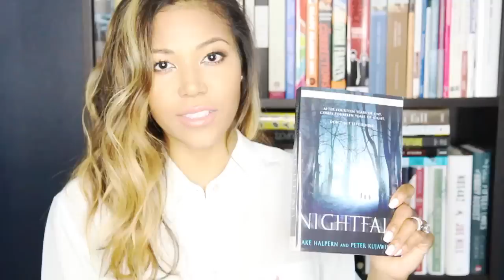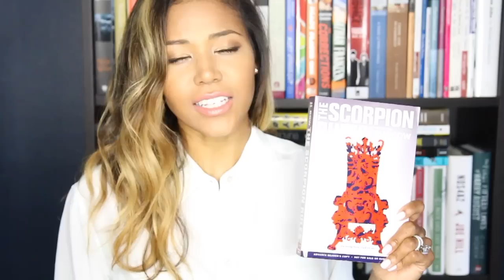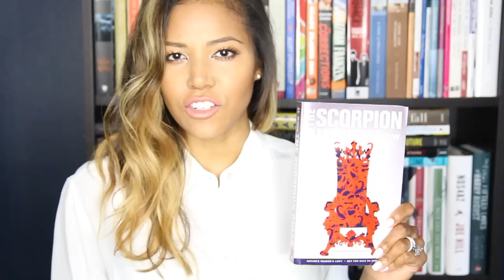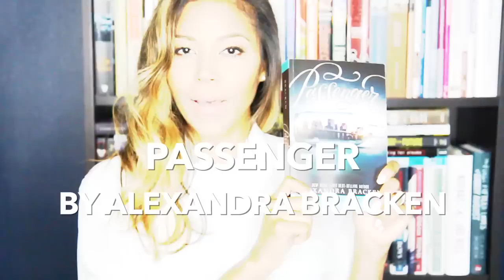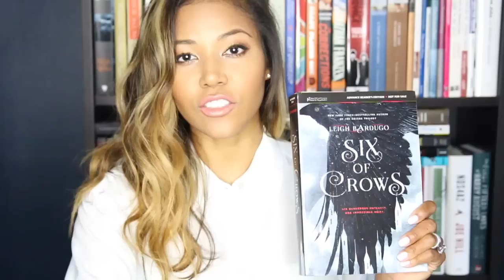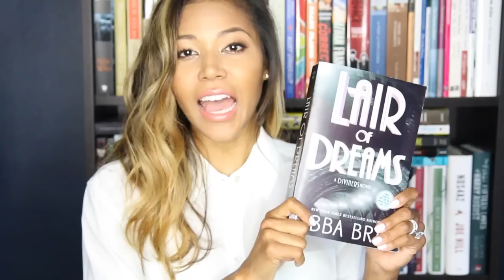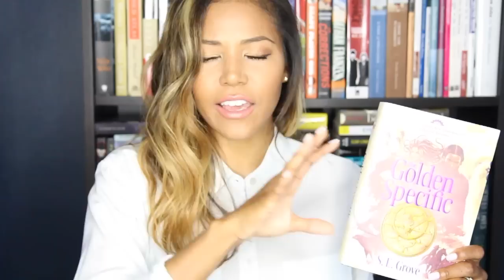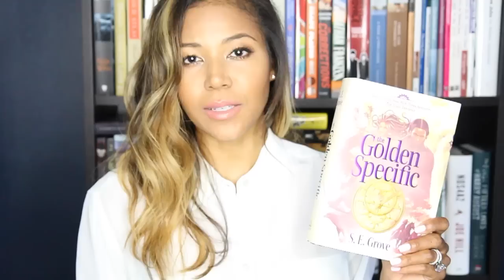AUGUST BOOK HAUL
It's my August Book Haul aka The Book Haul of BEA ARCs, if you please. ^_^

eyes: NARS "Isolde" & "Mediteranee" dual eyeshadows / Lancome Cils Booster XL + Lancome Hypnose Drama mascara / Le Metier de Beaute noir eye pencil
lips: Buxom "Undressed" + Make Up For Ever #403
shirt: Equipment